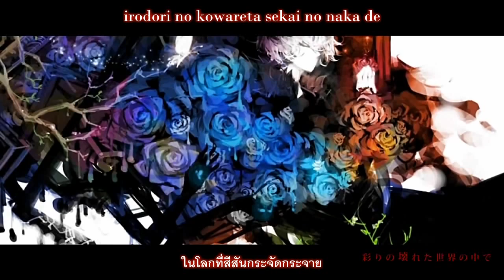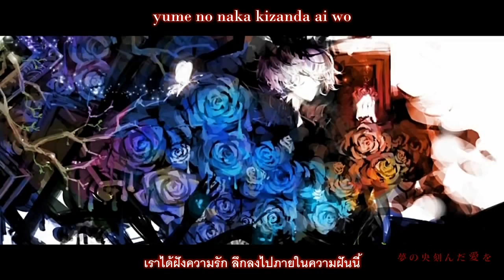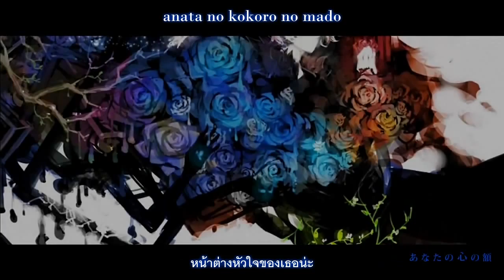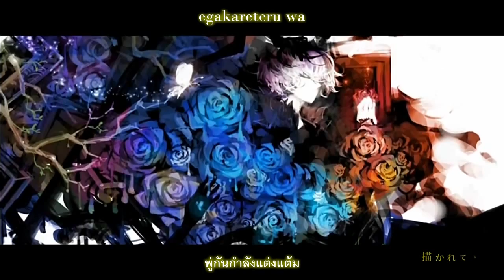【IA】「Ib」【Thai Sub】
Evil_Alice Sub
【IA】「Ib」【オリジナルPV】
ニコニコから転載しました。

Music & Words : コウ
Illustration : Vios

コウ kou_diarays
rins rins_diarays
ショウタロス sho_diarays